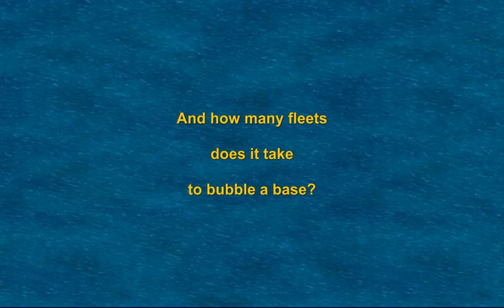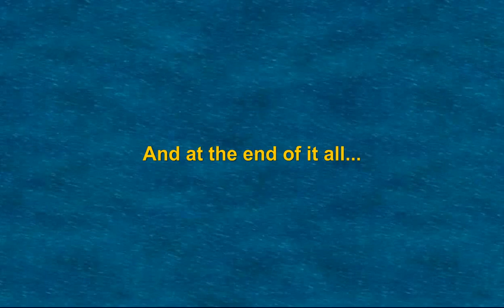FN_REGULATOR_ROGUE vs WTF_GREMLIN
This really made my day. It was so funny.  :)